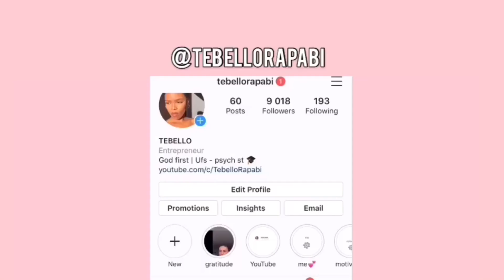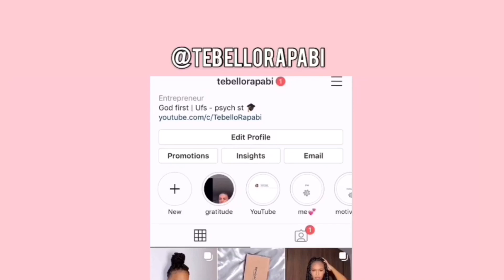CHLOE TING, THE TRUTH !? [YOU NEED TO HEAR THIS!]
Heyii Beautiful People!

Thank you so much for joining me on this video!
I have received a lot of dms of people telling me that they couldn’t get results with the Chloe Ting challenge and I just wanted to share my advice & thoughts through my experience and I hope you find this video helpful and you get motivated to be in your desired weight/shape! I also just want to thank you so much for 30k subbies 🥺 it means a lot to me!

socials - tebellorapabi

xoxo